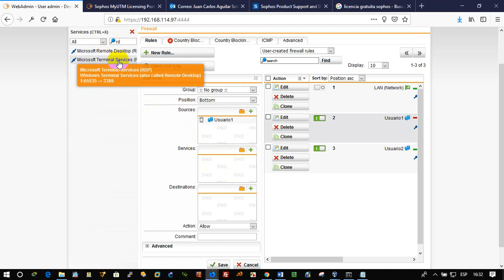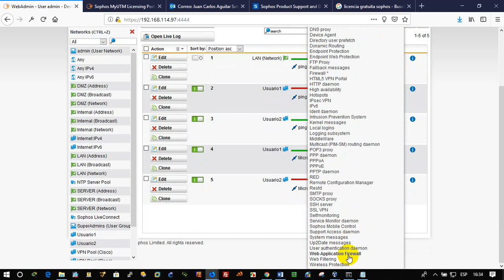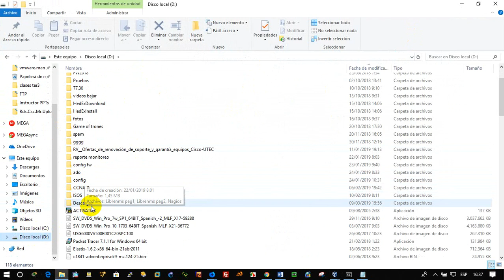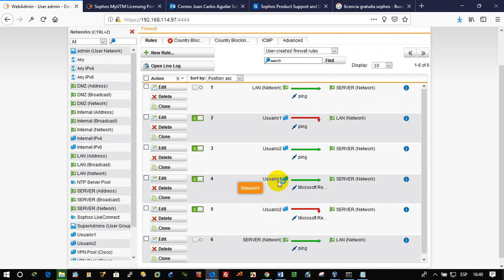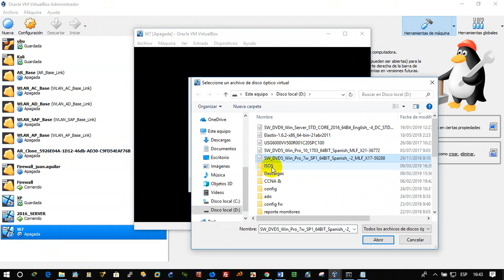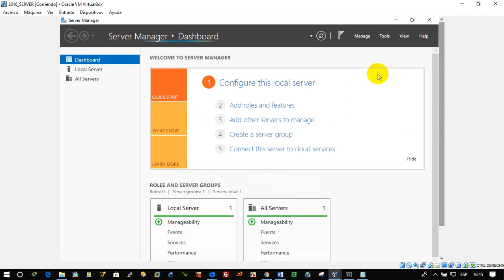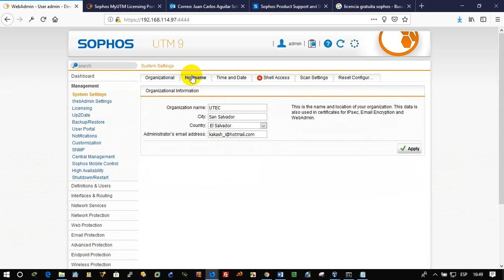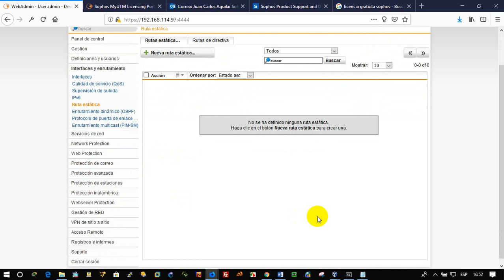Sophos parte 4